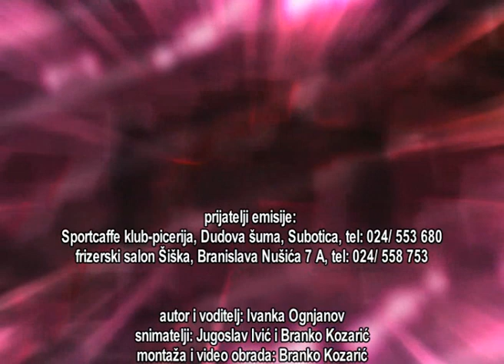Hajnalka Buš - emisija VIPP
autor i voditelj: Ivanka Ognjanov, snimatelji: Jugoslav Ivić i Branko Kozarić, montaža i video obrada: Branko Kozarić /// Record Studio Production 2013./ kontakt e-mail